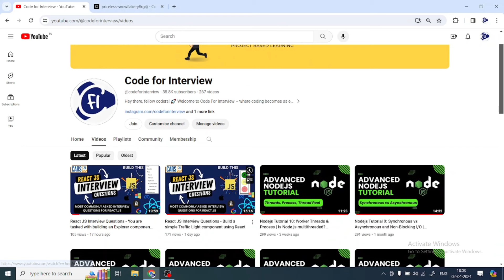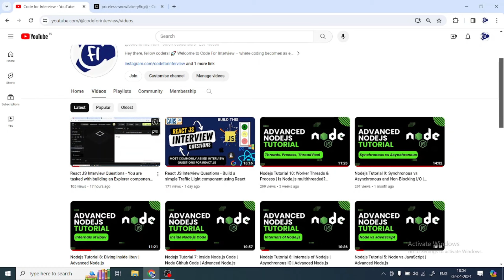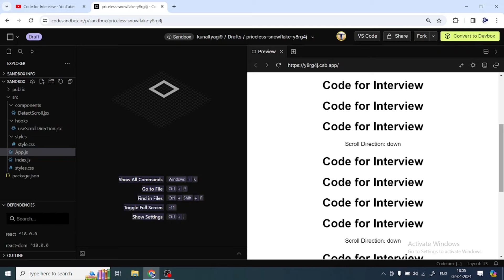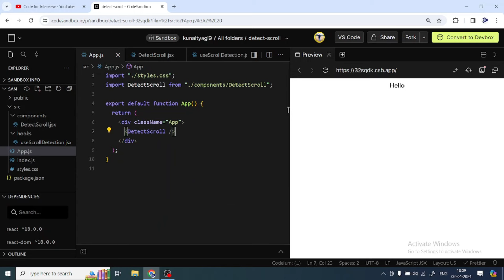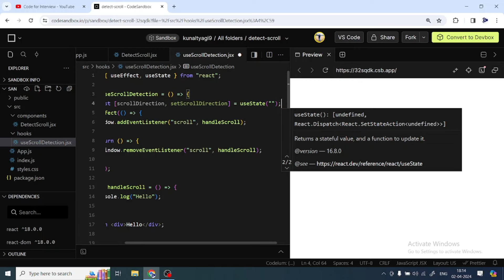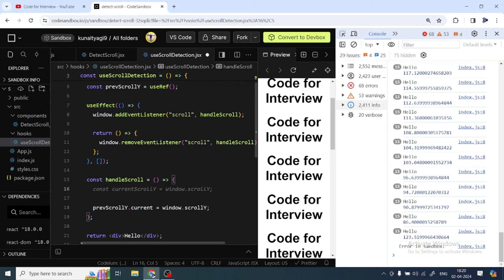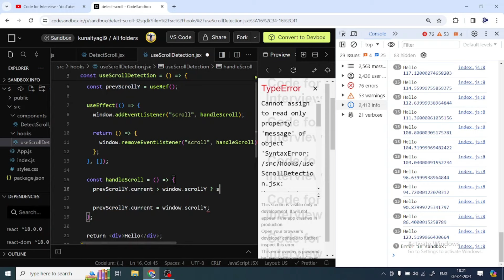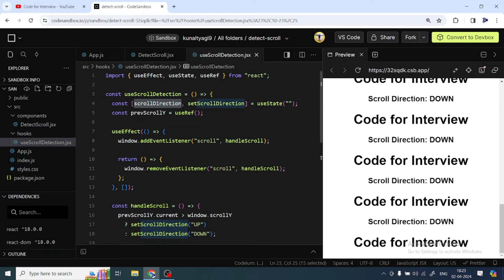React Machine Coding Interview Question - Custom hook to detect if the scrollbar is going up or down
Develop a custom hook in React that facilitates detecting the direction of the scrollbar movement within a webpage. This hook should determine whether the scrollbar is scrolling up or down and provide the corresponding direction as an output.